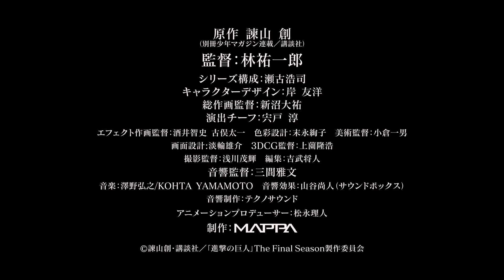Attack on Titan Final Season 4 Trailer with sound effects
Edited and mixed by me.